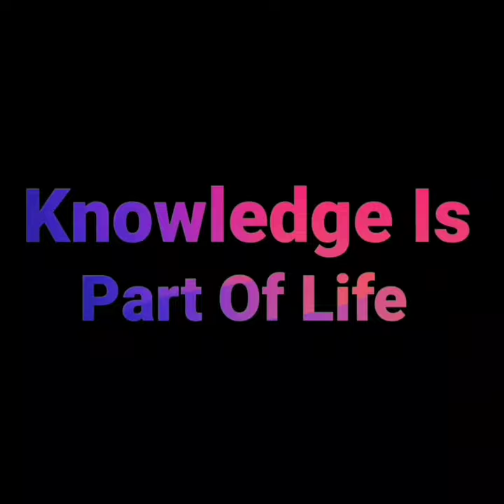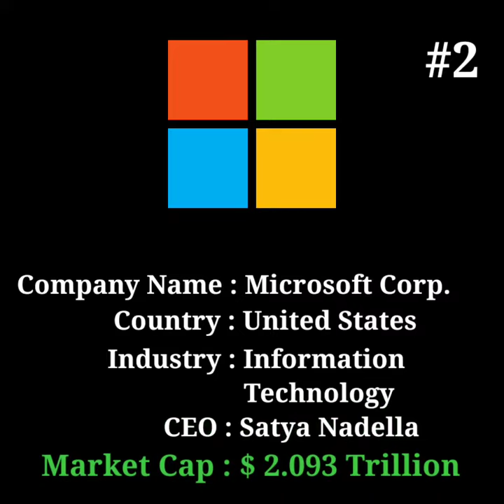World Top 10 Companies Current Time Market Cap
Video Description :-
is video me Duniya ki top 10 companies ki Valuation (Market Cap)  app dekh sakte ho

Background Music

Data Source :- Internet & USA Stock Market